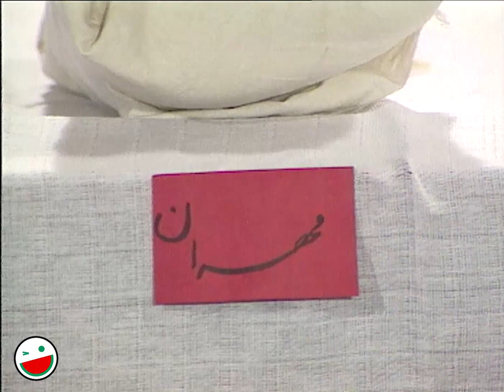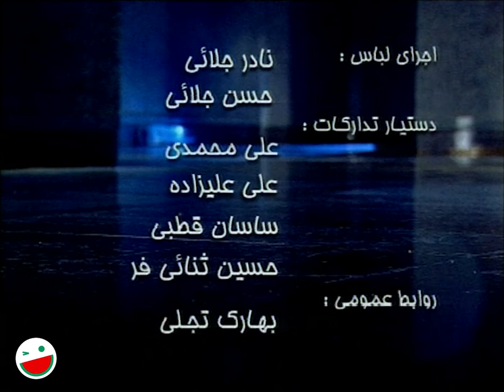سریال کمدی کمتر دیده شده نود شب 9️⃣0️⃣ ساخته مهران مدیری 📞 قسمت پنجاه و سوم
قسمت پنجاه و سوم سریال نود شب 9️⃣0️⃣ یکی از ساخته های خوب و نوستالژیک مهران مدیری 🤩😎
این سریال در زمان پخش، طرفداران زیادی داشت و یکی از سریال های پربیننده بود. اما تاکنون این سریال در نمایش خانگی، اینترنت و فضای مجازی به صورت کامل منتشر نشده است، بنابراین برای اولین بار و به صورت اختصاصی از کانال خندوانه تقدیم شما می شود. 🤩🍉

نود شب یک مجموعه تلویزیونی محصول سال ۱۳۷۹ به کارگردانی مهران مدیری، نویسندگی و تهیه‌کنندگی محمد طالبی کاشانی است. این مجموعه در ۹۰ قسمت ۴۵ دقیقه‌ای تهیه شد و دو قسمت آخر آن به خاطر شایعات و حواشی سریال و بازداشت تعدادی از بازیگران این سریال هرگز پخش نگردید.

درباره سریال نود شب 👇📞
نود شب یک مجموعه طنز و کمدی است و قصه زندگی زوج جوانی را روایت می‌کند که وقایع روزمره زندگی را با لحن و شیوه‌ای طنزآمیز بازی می‌کنند.

عوامل سریال نود شب 👇📞

بازیگران:
مهران مدیری در نقش مهران فرهادی
ساناز سماواتی در نقش مینا بهرامی (همسر مهران فرهادی )
ابراهیم آبادی
تانیا جوهری
جواد عابدی
رضا عبدی
ساعد هدایتی
عارف لرستانی
غلامحسین لطفی
محمدرضا هدایتی
مهین شهابی
نادر سلیمانی

کارگردان:
مهران مدیری

About the Ninety Nights series 👇📞
Ninety Nights is a humor and comedy series and tells the life story of a young couple who play the daily events of life with a humorous tone and manner.

Cast:
Mehran Modiri as Mehran Farhadi
Sanaz Samavati as Mina Bahrami (Mehran Farhadi's wife)
Ebrahim Abadi
Tania Johari
Javad Abedi
Reza Abdi
Saed Hedayati
Aref Lorestani
Gholamhosein Lotfi
Mohammad Reza Hedayati
Mahin Shahabi
Nader Soleimani

Director:
Mehran Modiri